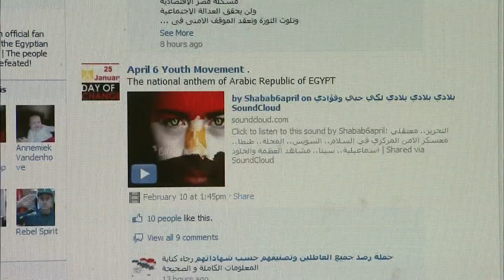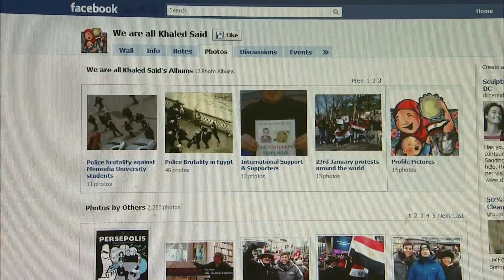Debate Continues Over Social Media's Role in Egypt's Revolution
The role of social media continues to be discussed as a possible key factor in Egypt's ouster of longtime President Hosni Mubarak. Jeffrey Brown reports.